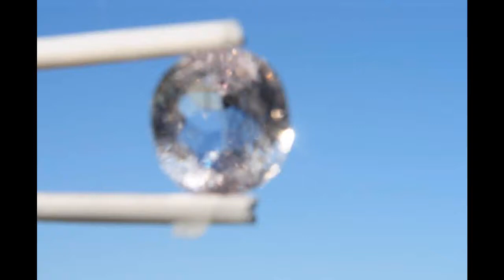My Movie (424) Oval cut Kunzite 11.45